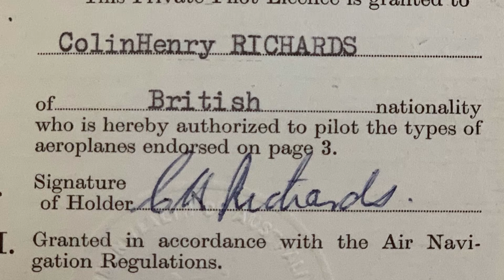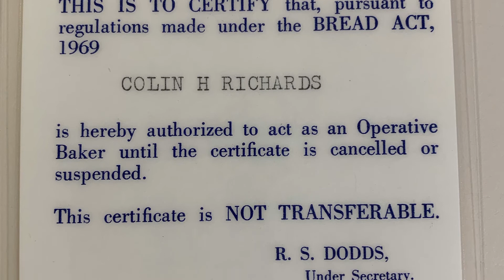Homegrown Heroes Episode 18 Col Richards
Mr Col Richards has spent his life pursuing his passions for aviation and baking. Even in his retirement he treats his friends and family to his baked treats and remains on the board of the local aero club.